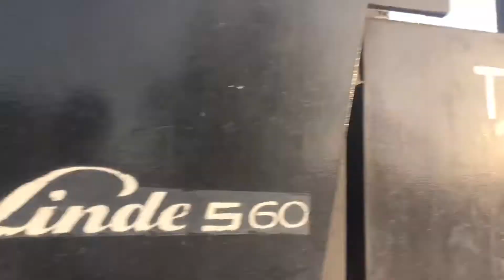My Seatrial | Bound To Iran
My life on Board While Testing Phase of Water Craft.
Dubai Bound To Iran